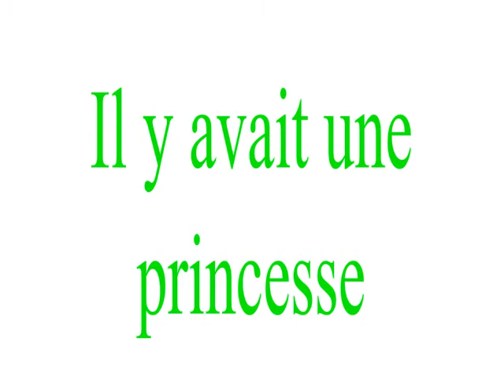Don't watch unless you know French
This video is for my French 3 Final Project do it's gonna be en Francais sooo... yeah.